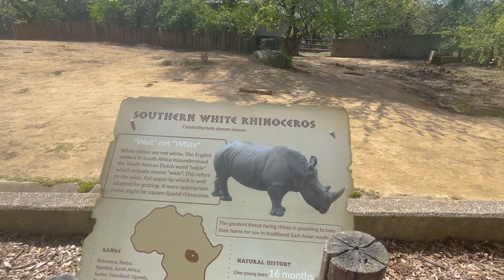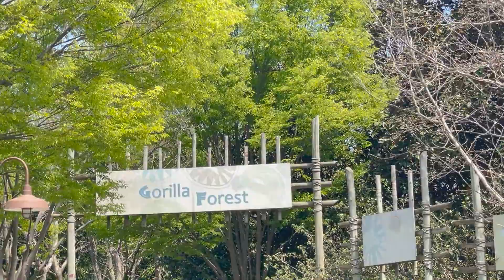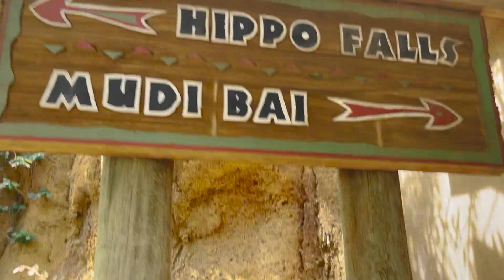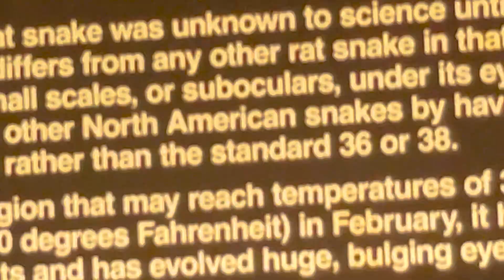SYQ Goes to the ZOO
After some time off we are ready to return once more and bring in some funny or cringe. One of the two.